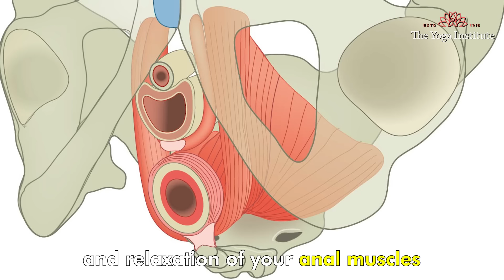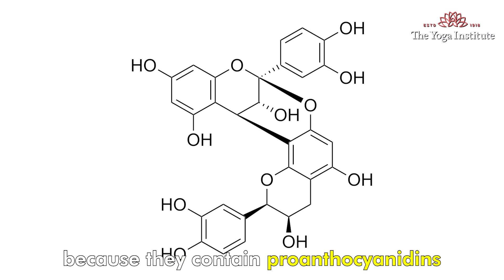10 Tips for Maintaining Healthy Vaginal Hygiene | Do's and Don'ts | Dr. Hansaji Yogendra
Vaginal health encompasses the overall maintenance and well-being of the vagina and its surrounding tissues. This involves maintaining a healthy balance of bacteria and other microorganisms, practicing good hygiene, addressing any issues or concerns, and taking steps to prevent infections and promote overall well-being. Factors that contribute to vaginal health include maintaining a proper pH balance, practicing good sexual hygiene and communication with partners, managing menstrual health, and living a healthy lifestyle. By taking care of our vaginal health, we can prevent infections, maintain sexual and reproductive health, and promote overall well-being.

If vaginal health is not maintained, it can lead to a variety of problems, including:

· Infections: The vagina is home to a delicate ecosystem of bacteria and other microorganisms, and an imbalance of these can lead to infections such as bacterial vaginosis, yeast infections, and sexually transmitted infections (STIs).

· Discomfort or pain during sex: A lack of vaginal lubrication or other vaginal health issues can lead to discomfort or pain during sexual activity, which can impact sexual function and pleasure.

· Urinary tract infections (UTIs): Bacteria from the vagina can travel up into the urinary tract and cause infections, which can lead to painful urination, frequent urination, and other symptoms.

· Fertility issues: Certain infections or conditions that affect the vagina can impact fertility by blocking the fallopian tubes, damaging the uterus or ovaries, or disrupting the hormonal balance needed for conception.

· Psychological distress: Issues with vaginal health, such as persistent infections or pain, can cause psychological distress and negatively impact a person's quality of life.

In this video we will speak about 10 ways in which you can overcome or prevent these problems.

· Hip bath by Sitting in a tub of warm water
· Clean from front to back
· Avoid scented products
· Wear comfortable clothes
· Practice yogasanas
· Eat yogurt
· Include cranberries in your diet
· Avoid processed food
· Change pads regularly
· Change wet clothes immediately

In summary, if vaginal health is not maintained, it can lead to a range of problems that can impact sexual and reproductive health, cause discomfort or pain, and negatively impact a person's overall well-being

Register for our : 900 Hours YTTC - 2 Years Advanced Yoga Teacher Training Certificate Course Online & On Campus